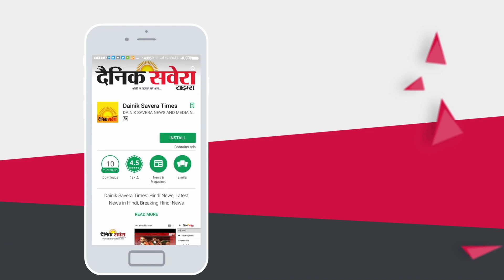Satinder Sartaj and Nargis Fakhri getting high on internet | Dainik Savera